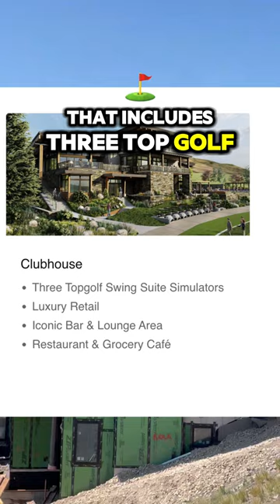COMING SOON: TheStelle Golf Course at SkyRidge Park City | Mountain Golf & Luxury Living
⛳️ Get Ready to Elevate Your Golf Game at TheStelle—Where Luxury Meets Mountain Adventure! 🏔️

We’re thrilled to bring you an exciting update on TheStelle Golf Course, which is coming soon to the beautiful SkyRidge community—just 10 minutes from Park City! 🌟

What’s New?
Get ready to experience a brand-new 9-hole par 3 course with breathtaking views of the Jordanelle Reservoir.  The driving range and practice facility are also under construction, making it the perfect spot to sharpen your game.

If you're considering making Park City your home, I’d love to help you find your perfect property. 🏠